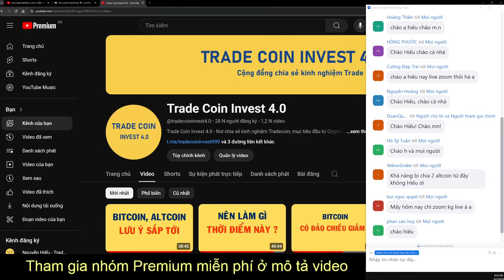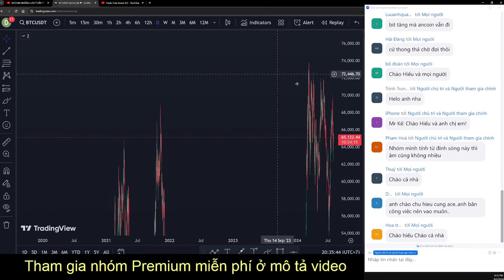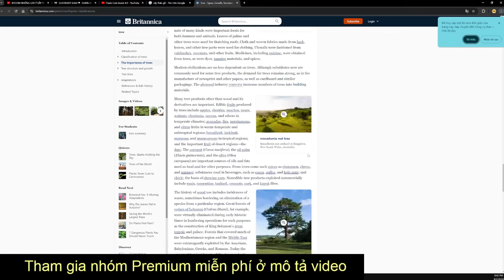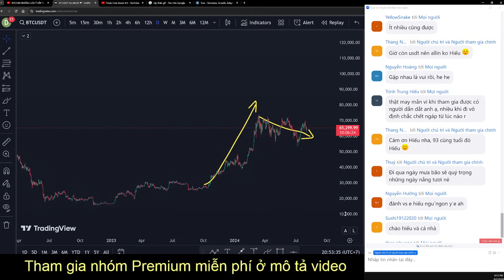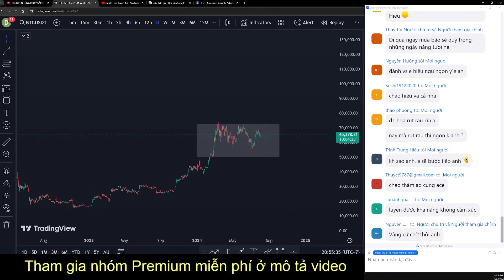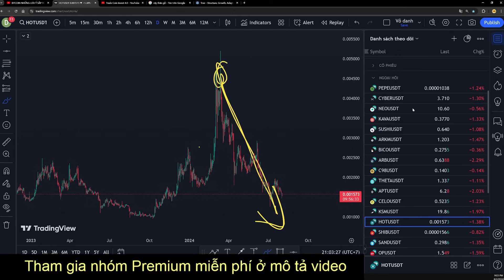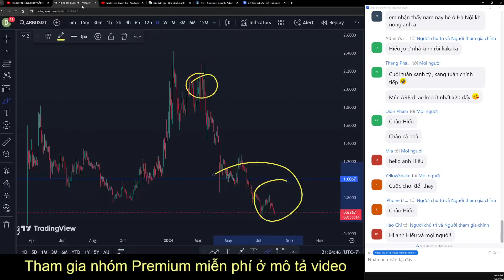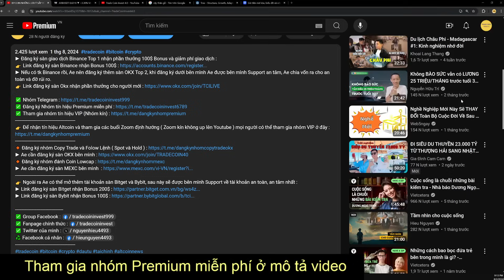XU HƯỚNG BITCOIN SẮP TỚI ? | Phân Tích Bitcoin Hôm Nay Và Cập Nhật Thị Trường Crypto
► Đăng ký sàn giao dịch Binance Top 1 nhận phần thưởng 100$ Bonus và giảm phí giao dịch :
► Nếu có tk Binance rồi, Ae nên đăng ký thêm sàn OKX Top 2, khi đăng ký dưới bên mình Ae được bên mình Support an tâm, Ae chia vốn ra cho an toàn và đỡ rủi ro.
👉 Link đăng ký sàn Okx nhận phần thưởng cho người mới

👉 Ngoài ra Ae có thể mở thêm tài khoản sàn Bitget và Bybit, sau này sẽ được bên mình Support về tài khoản an toàn, an tâm nhất :